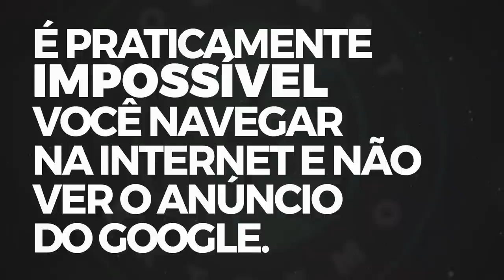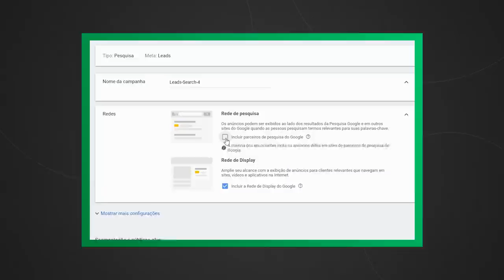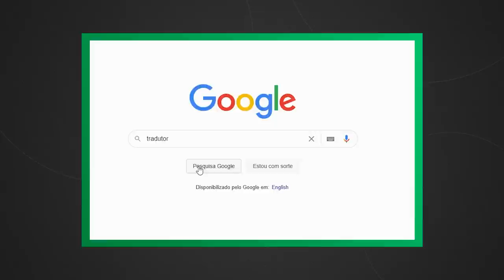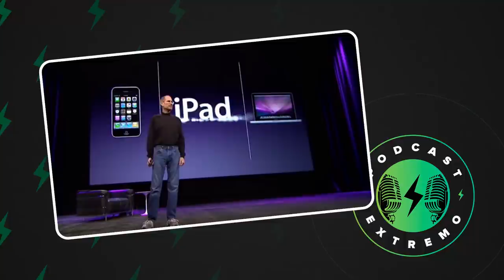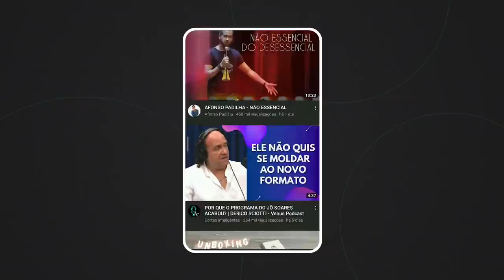COMO DOMINAR TODAS AS CAMPANHAS NO GOOGLE ADS | PODCAST EXTREMO #47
Sabe as buscas que você faz no Google por um determinado produto ou serviço que você está procurando?

Os resultados dessa busca, são da rede de pesquisa do Google, um tipo de campanha disponível para os anunciantes.

Só que não para por aí, o Google vai muito além da rede de pesquisa, há várias possibilidades de campanhas para serem criadas. E se limitar a um ou dois tipos de campanhas no Google, pode limitar seu crescimento.

Por isso, nesse episódio do Podcast Extremo abordamos todos os tipos de campanhas possíveis de criar no Google Ads. Você vai perceber que, quando combinadas, seus resultados podem ir para outro nível.

Então preste atenção; papel e caneta na mão, dê o play agora mesmo e anote aí as campanhas que mais tem a ver com seu negócio e claro, vá para a ação.